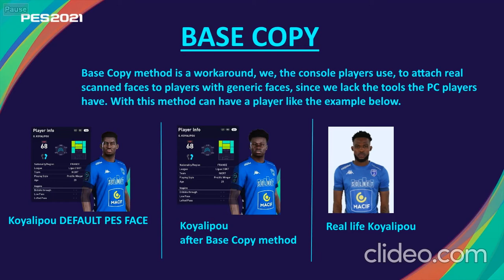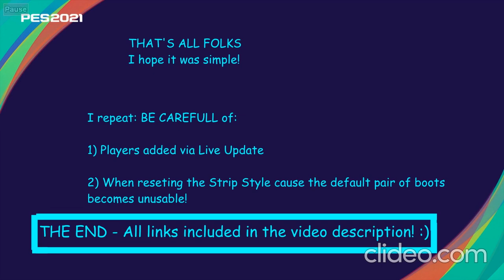PES Editing Tutorial | Base Copy | Face editing method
This is the "Base Copy" method, that can give almost all your players, a better, realistic, scanned face, using the existing players in game database, that have already proper scanned faces.
Method available in ALL PLATFORMS! PS4/PS5/XboX/PC.

Thanks to pesfutebol for the support. Visit them for more editing tips and Option File collections.

USEFULL LINKS:

FORUMS